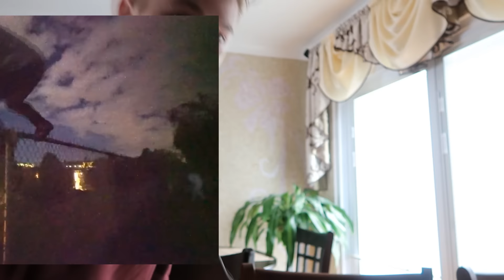I SAW A GHOST IN JAKE PAUL'S VIDEO!!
If you have any ideas for the next video please let me know so I can put it in the next video!!!